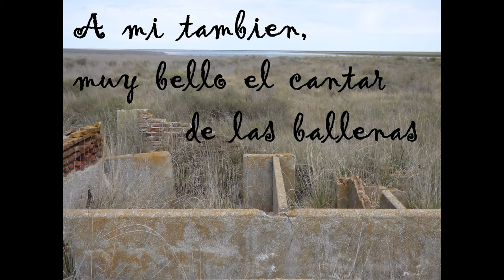ISLA INVISIBLE, PEMER TOR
"ISLA INVISIBLE - PEMER TOR (aquella isla en Selknam)"
Tema principal de un nuevo proyecto musical personal de mismo nombre.
Con participación de Tito Marcelo Luini, en lo musical, programación, grabación y mezcla, realizado en su home studio y la voz de Ariel Varas.
La idea del proyecto fue impulsada y creada por una experiencia que compartimos gracias a Ferrowhite junto a los guardaparques (OPDS) del estuario de la bahía blanca y un lindo grupo de artistas, biólogos, antropologo, etc, en una hermosa vivencia de 4 días de campamento en el ambiente natural de la Isla Bermejo.
La intención es visualizar nuestras islas, el estuario, la ria, los humedales y toda la fauna y flora de nuestra bahía blanca, y en mi caso rescatando también la herencia humana nativa de los pueblos autóctonos, y por eso utilizo audios selknam que comparten la misma lengua madre (tschon) de todos los pueblos de este lado de la cordillera y con leyendas comunes, mas el daño producido o provocado por el hombre moderno a la actualidad.
La letra en español, habla de mi propia vivencia e imaginación de las islas desde mi niñez, de observarlas desde las costas rosaleñas, hasta que por fin pude concretar ese sueño gestado en esa época de mi existencia.
Ojala la puedan comprender y comiencen por lo menos a tener curiosidad y consciencia del gran mar que tenemos para disfrutarlo y cuidarlo entre todos.
Las fotos son de mi autoria, como así la música y letra.
* pronto mas de esto.